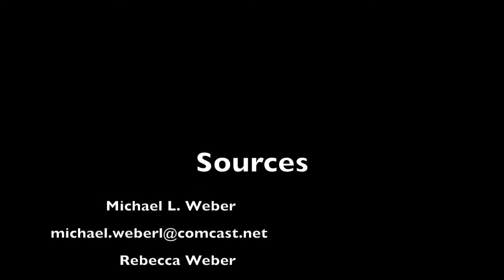Weber's Bakery Chicago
Banca Cahue -Columbia College Broadcast Journalism Major

 Weber's Bakery  Garfield Ridge 7055 W. Archer Ave. Chicago, IL 60638